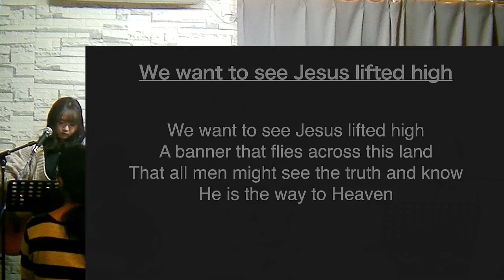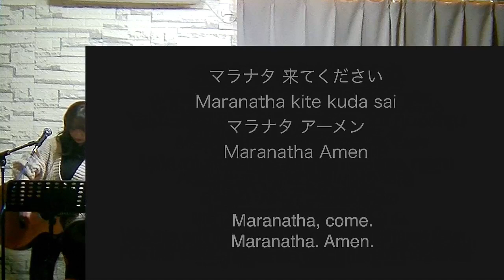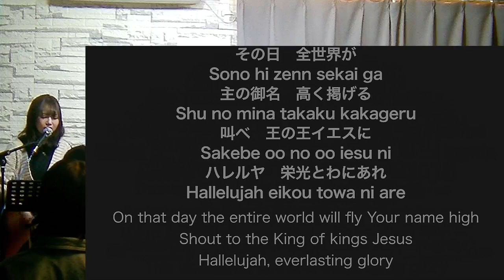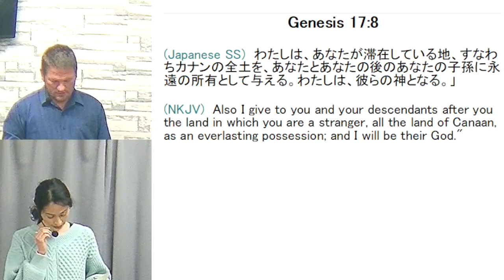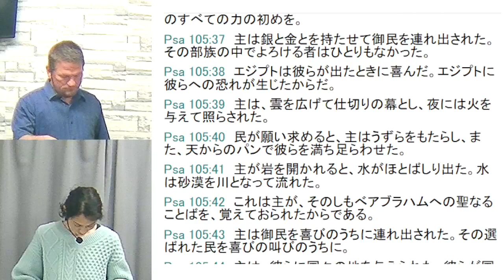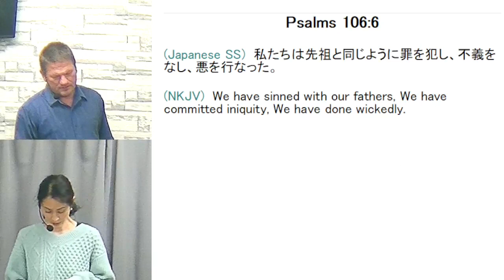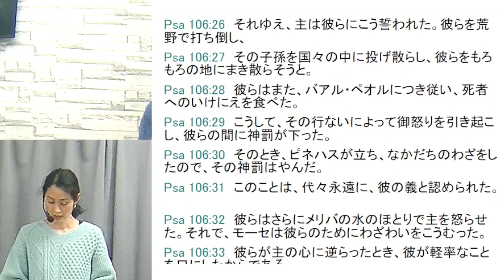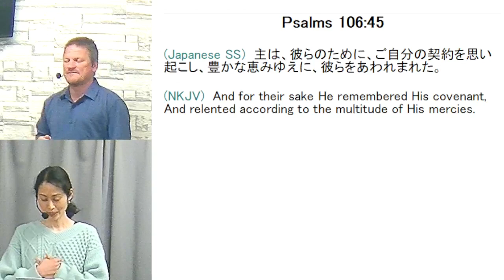2023/3/19 Sunday Service Psalm 105-106 / 詩編 105-106